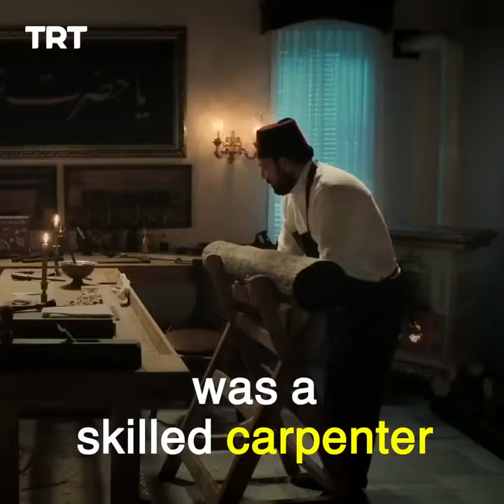Payitaht Abdulhamid Historical Ruler of the Islamic World.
The glorious story of a life spent fighting traitors. The show depicts the life of Sultan Abdulhamid II who ascended the throne in 1876 and remained on the post for 33 years. It takes inspiration from the events that took place in the Ottoman State and around the world during the time of the “Almighty Sultan”.
He sought to strengthen the Ottomans' relations with the Islamic world, making this a fundamental policy. Among the Ottoman sultans, Abdulhamid used the title of caliph the most. Sending religious scholars to countries as far as South Africa and Japan, he worked to spread Islam and fight colonial countries.